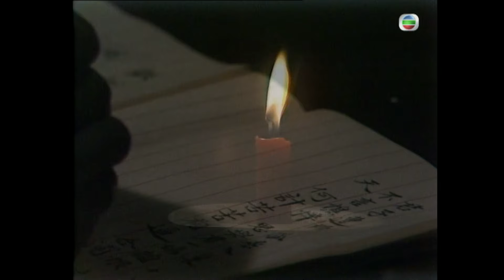刘江(洪烈)将苗侨伟(杨康)囚于府内 | 金庸武侠剧 | 射鵰英雄传之铁血丹心 15/19 | 黄日华 | 翁美玲 | 苗侨伟 | 杨盼盼 | 国语中字 |简、繁、英字 | 1983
为纪念金庸先生100岁冥寿，本频道陆续上传由金庸先生所着的武侠小说改编的电视剧集。

The Legend of the Condor Heroes 1983《射鵰英雄传之铁血丹心》(黄日华、翁美玲、苗侨伟、杨盼盼、谢贤、李司棋主演 ): 雪之夜，南宋军官段天德在大金国赵王完颜洪烈的授意下，率兵洗劫了都城临安郊外的牛家村，从山东逃难来此的郭啸天（朱铁和饰）、杨铁心（谢贤饰）两家惨遭横祸，家破人亡，已怀有身孕的郭、杨两位夫人，一个逃往蒙古大漠，一个被劫持到金都王府，从此天各一方。全真教道士丘处机（夏雨饰）与江南七怪约定，分头寻找并教导两家的后人郭靖、杨康，十八年后在嘉兴醉仙楼一决高下。由此江南七怪万里追踪，深入大漠，6年之后，终于找到了寄居草原的郭靖母子，并悉心教导天资愚笨的郭靖。

本剧因音乐版权所限，中段某些部分的声音或背景音乐会被移除，敬请见谅。